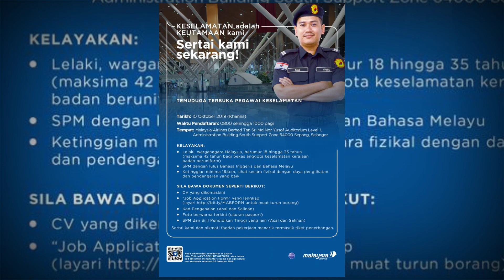Iklan Temuduga Terbuka Malaysia Airlines Holdings Berhad 10 Oktober 2019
Gunakan resolution 1080p

Hebahan jawatan kosong di Malaysia Airlines Holdings Berhad (MAHB).